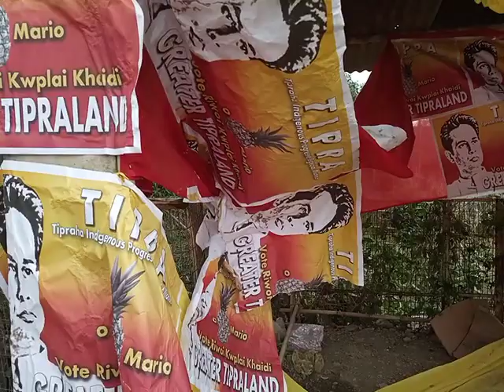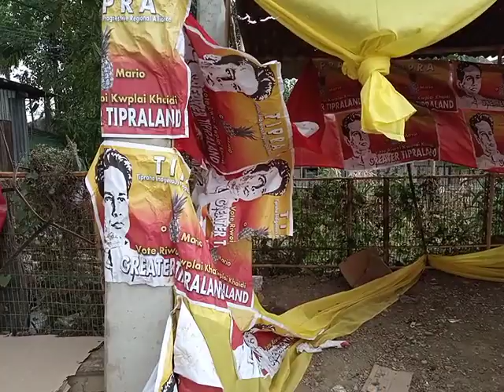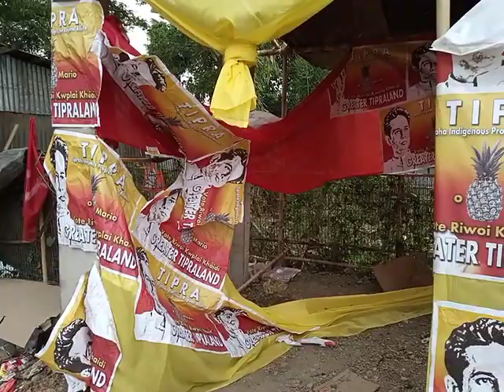TIPRA Motha ni vote office tei Banner chichikjak Mani(warung kami)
BJP khainai Tiprasa ni Kubui tongmung joy Kishore ni tuidolphang Bai